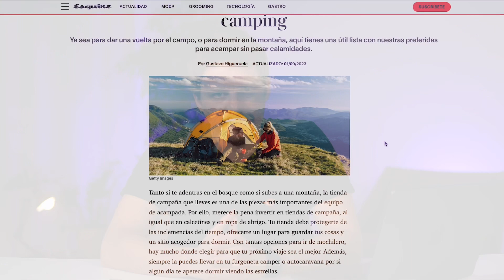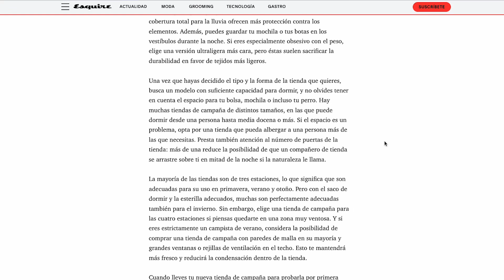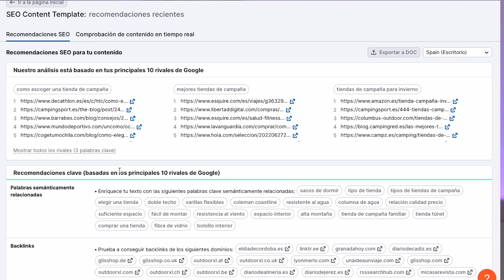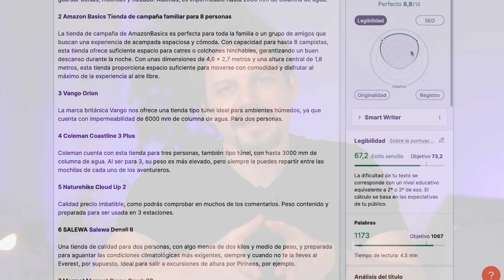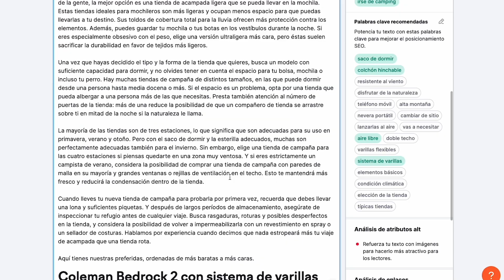Las MEJORES HERRAMIENTAS 🔧 de CONTENIDO para gestionar tu presencia digital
Para gestionar tu presencia en internet a través de los contenidos necesitas las mejores herramientas del mercado. Con las 4 herramientas de contenido de Semrush que te contamos en este vídeo puedes abarcar todo el proceso de creación.

Si trabajas con contenidos, este es el vídeo que estabas esperando: aprende cómo las herramientas de Semrush te ayudan a buscar temas que conecten con tu audiencia, redacta contenido optimizado para el SEO sobre la marcha, crea buenos briefings de contenidos y comprueba que tus textos están libres de plagio. 🚀

00:00 ¿Cómo crear buenos contenidos?
01:10 Kit de herramientas de marketing de contenidos de Semrush
01:39 ¿Cómo encontrar ideas para el contenido?
02:33 ¿Cómo crear un buen resumen sobre el contenido?
03:30 ¿Cómo optimizar los textos para el SEO?
04:35 ¿Cómo puedo saber si un texto está plagiado?

Vídeo y contenido original de Semrush, traducido con IA.

🔍¿Quierés más información? ¡Revisa nuestros articulos!
Ideas para crear contenido: ¿cómo encontrarlas en 5 pasos?
La guía definitiva de brainstorming: 9 técnicas para crear contenido atractivo
Contenido generado por el usuario: ¿Cómo hacer que sea de tu equipo?
Las 6 tendencias de marketing de contenidos más actuales para tu negocio
El auténtico contenido de valor tiene una doble función, ¡cambia el chip!

🔥 Más de Semrush